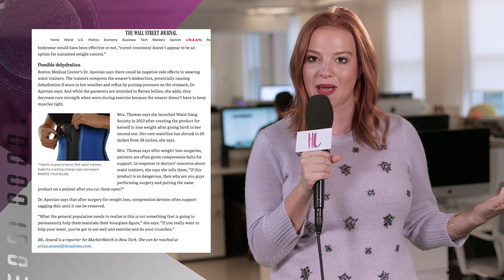Kylie Jenner Baby Stormi Meets Chicago West | Hollywoodlife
Kylie Jenner is proving she’s a great mom with baby Stormi. Kylie and Travis Scott are bonding over Fortnite, plus Ky gets backlash after advertising waist training.

Rob Kardashian, 31, is looking more fit and trim than he has in years and its thanks to his sister and new mom Kylie Jenner, 20. He’s been hitting the gym with her as she getting her famous figure back after giving birth to daughter Stormi Webster on Feb. 1. “Rob’s been taking his bonding time with Kylie to the next level and has been working out with her every other day and seeing the weight fall off has been huge in helping Rob get his confidence back. Kylie challenged and pushed Rob to be better for (daughter) Dream, and that’s all the motivation he needed,” a source close to the former reality star tells HollywoodLife.com EXCLUSIVELY.

ABOUT HOLLYWOODLIFE

Kylie Jenner Lets Baby Stormi Meet Chicago West | Hollywoodlife